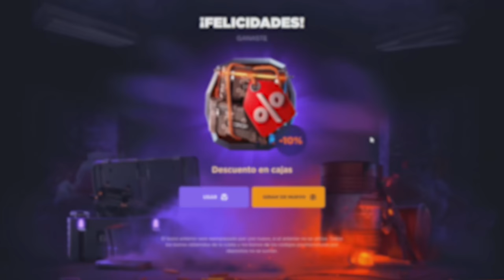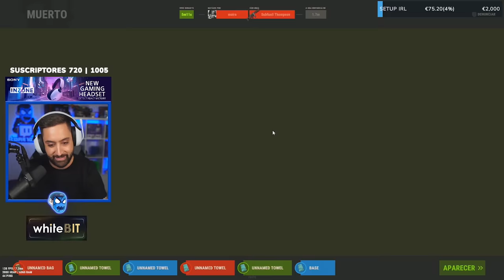LE ROBAMOS MUCHO LOOT A LOS VECINOS !! | RUST Gameplay Español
🎯 GGRUST
CODIGO: TORE
CODIGO PROMOCIONAL: KCRSJP9

💻 INFORMACIÓN SETUP